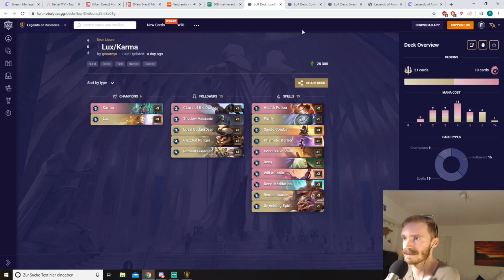Tournament Classics: gvuardya vs freshlobster @ Maverick's 500$ Tournament Semifinals || Part 1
Witness two crazy Germans battle it out in an intense NA tournament game at 3am for the highest community TM prizepool in LoR so far. Find out who is most resistant to mental fatigue, able to draw better cards, and rope the longest (no worries, I cut most of that out for you ;D).